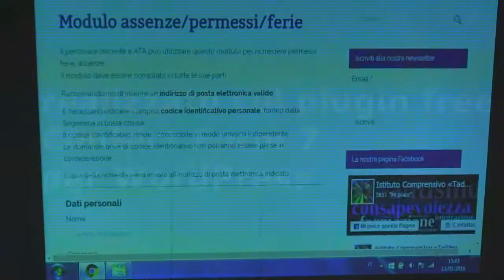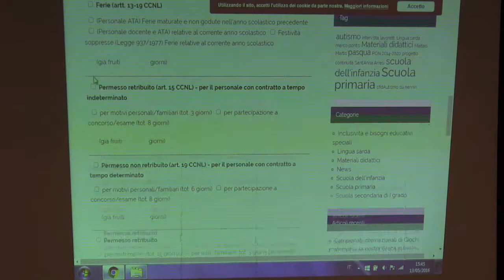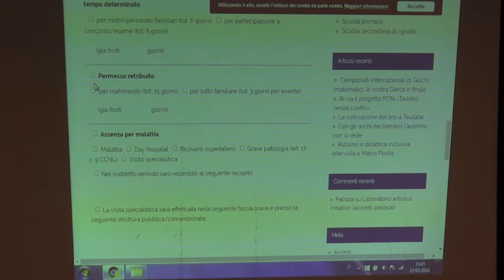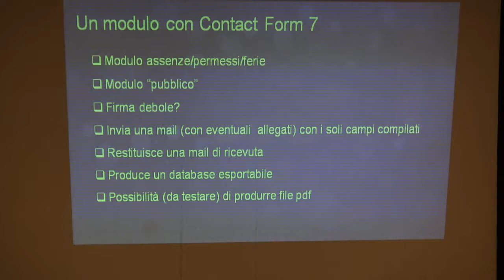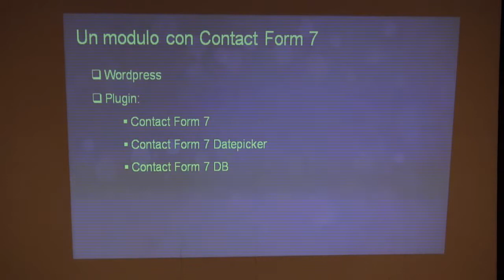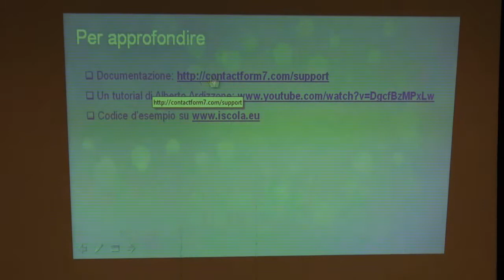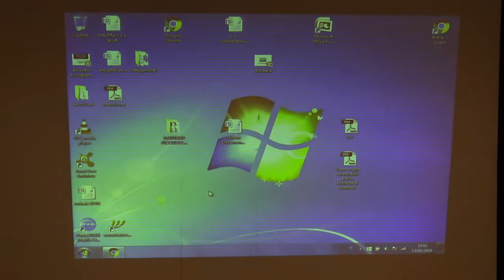12 - Gasw 2016 - Modulo free di Paolo Meloni per assenze-permessi-ferie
Servendosi del plugin Contact Form 7 per WordPress, Paolo Meloni ci presenta la sua elaborazione del modulo per assenze, permessi e ferie